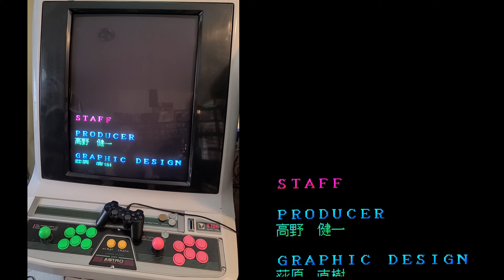Dangun Feveron (フィーバロン) - CAVE arcade PCB - ALL Clear 6.4 Million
My first clear of CAVE's Dangun Feveron (フィーバロン), aka Fever SOS, played on the PCB.

Stage Listing:
00:00 - Intro/Stage 1
02:14 - Stage 2
06:10 - Stage 3
09:44 - Stage 4
13:39 - Stage 5
16:59 - Final Boss & Ending

Dangun Feveron is intense, possibly the most intense game CAVE has ever created on a "things happening per second" sort of measurement.  Basically, there is no downtime at all and the game constantly bombards you with enemies, bullets, and items to collect the entire time.  It's just a relentless onslaught, and figuring out how to manage all of this without getting overwhelmed is key.

The scoring system is quite simple, basically all you need to do is kill everything as quickly as possible and then collect the trapped cyborgs or "discomen" that the enemies drop.   If you miss even a single one you can basically kiss your score for that stage goodbye.

CAVE has also decided to give this game a disco-theme, something that is certainly unique and quite hilarious at times but also kind of distracting and goofy.  If I'm being totally honest I wish they had went a more traditional route with the theme but it certainly doesn't ruin the game or anything.  In fact, I would say the music is actually one of the highlights, especially the final stage theme.

Other things to note:
-You get 1 extend when you collect around 2200 discomen
-If you clear the game without dying you will face a new, True Last Boss (TLB).  Unfortunately this final battle is a complete joke as you are invincible due to a programming bug.  If you want to fight the boss "properly" you can use a bomb ( good luck getting to him with any bombs left) and you will no longer be invincible.

My next goal is to beat the TLB, we'll see if that happens.